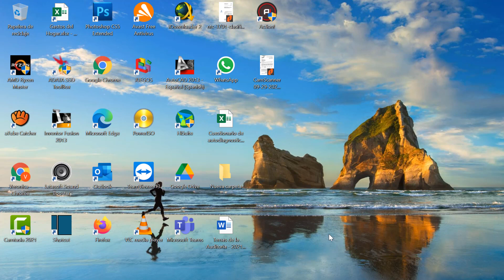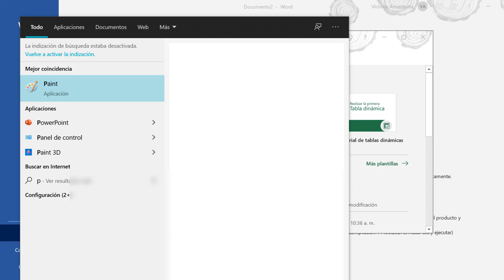¿COMO PERSONALIZAR ESTILO DE OFFICE?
En este video veremos como agregarle un toque personal a nuestro office, haciéndolo un poco menos común y aburrido y darle un toque único, todos se preguntaran como lo hiciste, pero solo tú los abras.

In this video we will see how to add a personal touch to our office, making it a little less common and boring and give it a unique touch, everyone will wonder how you did it, but only you open them.